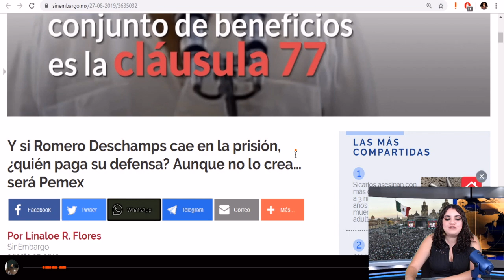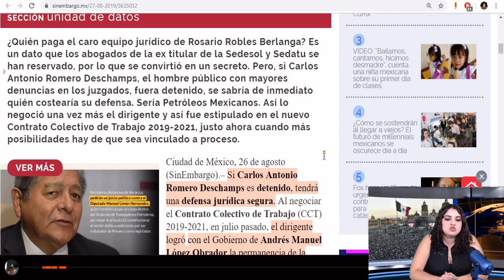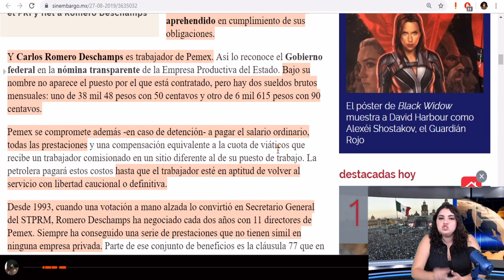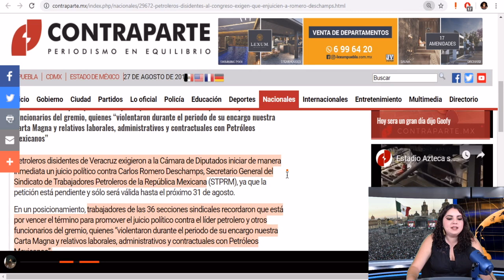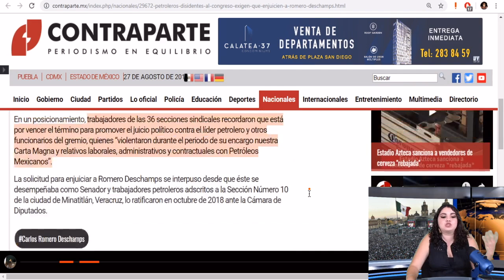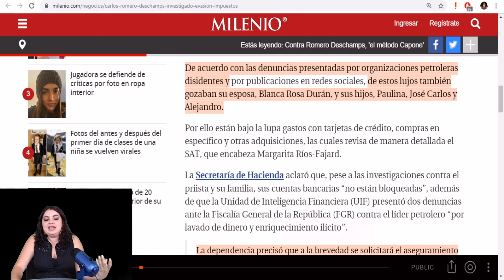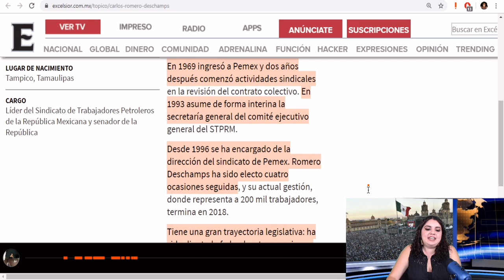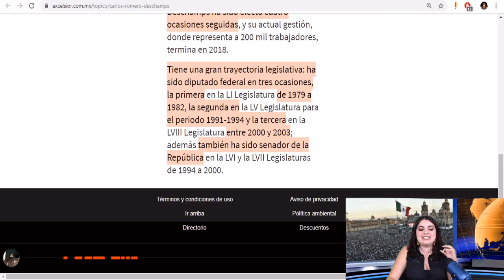Madruguete De Romero Deschamps; Si Va A La Carcel PEMEX Terminará Pagando